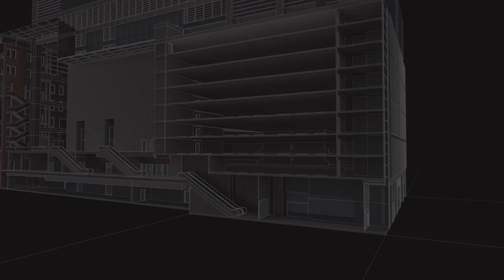477 Collins Street, Melbourne